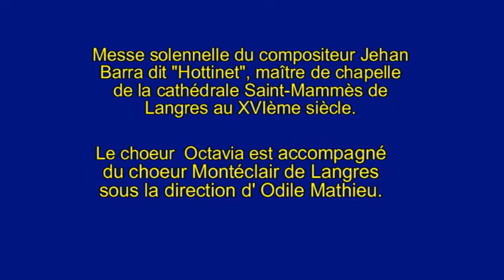Messe RenaissanceS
Dimanche 5 juillet 2009 Eglise Saint Etienne Bar le Duc